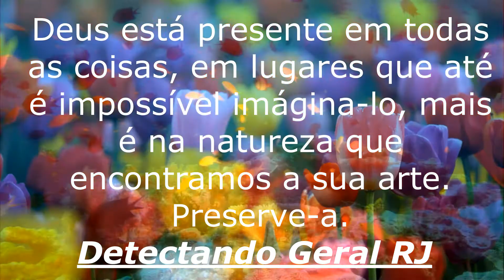A NATUREZA É LINDA!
Alô você !

Deus se encontra presente em todos lugares, até dos. quais impossível imaginá-lo, mas é na natureza que encontramos a sua maior arte.Preserve-a